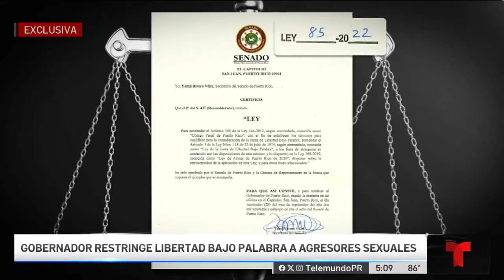Aliviadas las víctimas de violador en serie tras enmienda a la ley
Agresores sexuales no serán considerados ante la Junta de libertad bajo palabra.